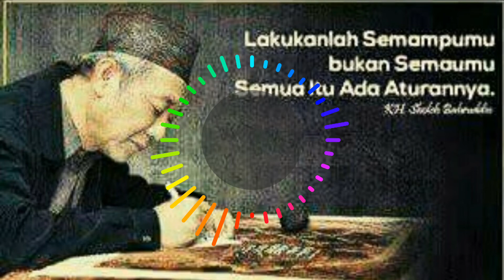Ngaji Tafsir Jalalin oleh KH. Sholeh Bahruddin PP. Ngalah Sengonagung Purwosari, 7 Januari 2020